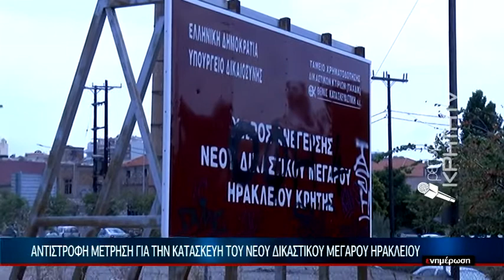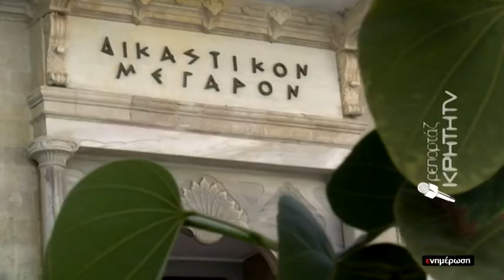Αντίστροφη μέτρηση για την κατασκευή του νέου δικαστικού μεγάρου Ηρακλείου